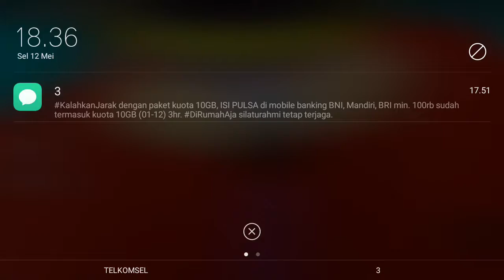Main roblox obbys parkour banyak